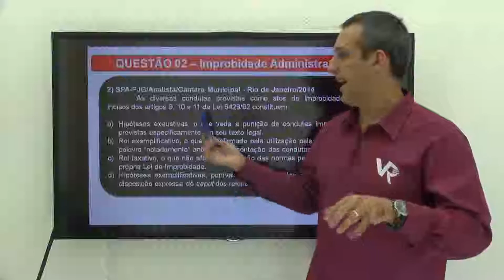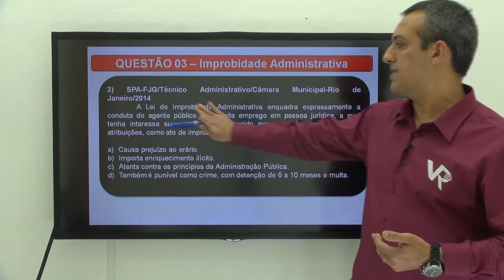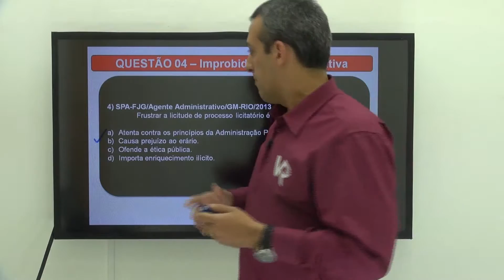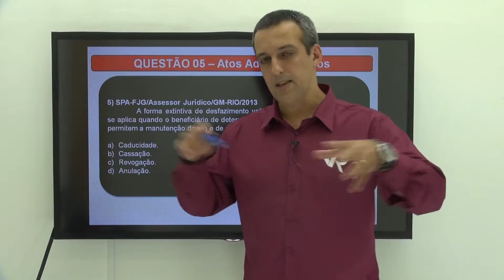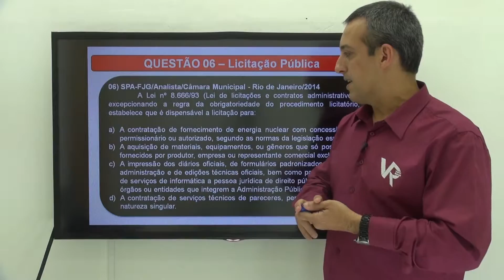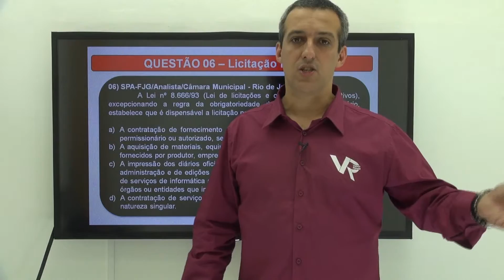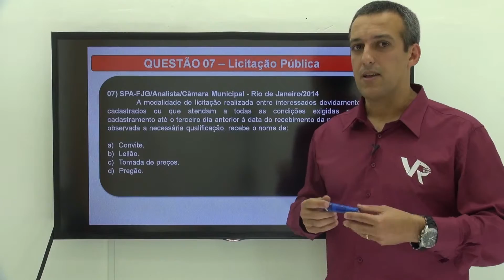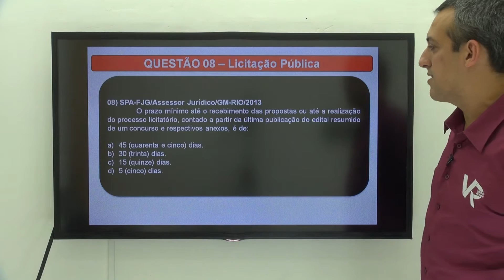Direito Administrativo com Valmir Rangel (Parte 1) - Revisão para o Câmara RJ - QUESTÕES SMA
Assista gratuitamente aulas no Curso Uma Vaga é Minha e centenas de vídeos completos e gratuitos.